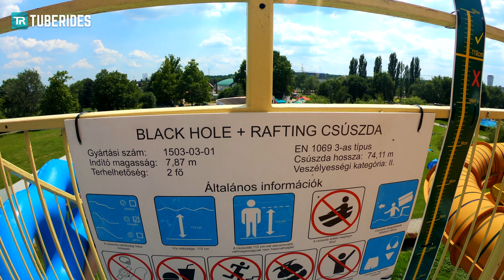'Rafting Slide' - Colorful Ride at Tiszaújvárosi Strandfürdő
Take a ride on the orange tube water slide at Tiszaújvárosi Strandfürdő in Tiszaújváros, Hungary. The enclosed part of the ride is fitted with colorful daylight effects.

Type: Black Hole + Rafting Slide
↔ 74.11m
↕ 7.87m
Manufactured by: Polin Waterparks

Dies ist die orangefarbene Reifenrutsche im Wasserpark Tiszaújvárosi Strandfürdő in Tiszaújváros, Ungarn. Der geschlossene Teil der Rutschbahn ist mit bunten Tageslichteffekten versehen.